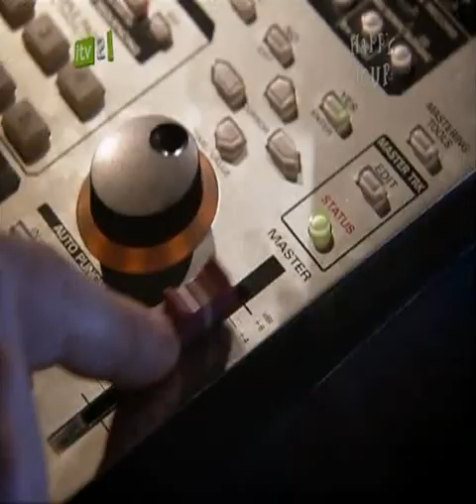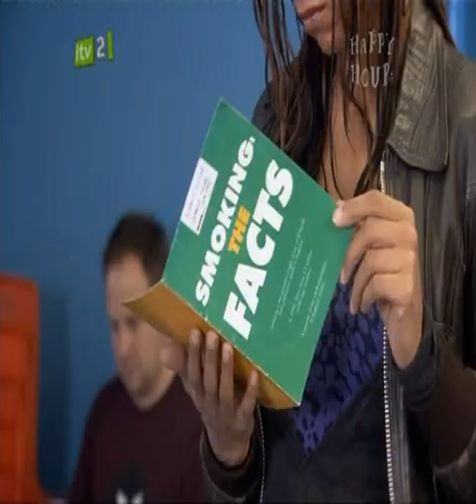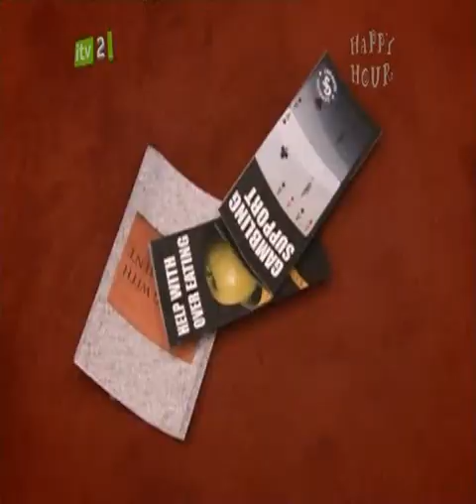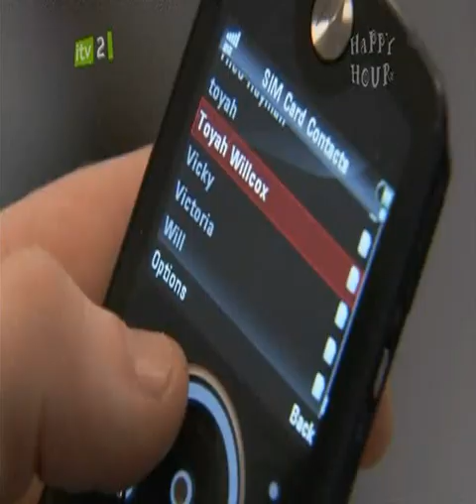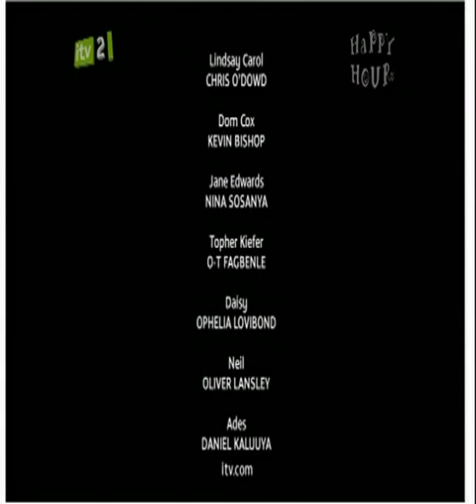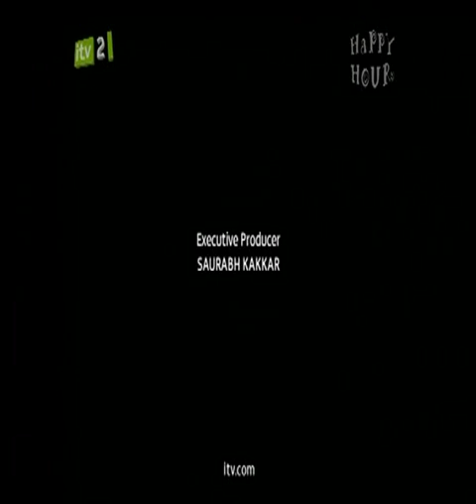FM - British Comedy Series Ep 2 (Chris O'Dowd & Kevin Bishop)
Episode 2: "System Addict"